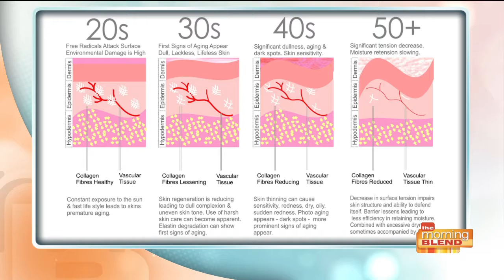Don't let the stress ruin your skin during the holidays!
We all agree that the Holidays are without a doubt the busiest time of the year. What does this mean for your skin? Julia McMann with BREVENA talks about how stress can impact your skin and then gives us tips on how to maintain healthy skin through the Holidays!